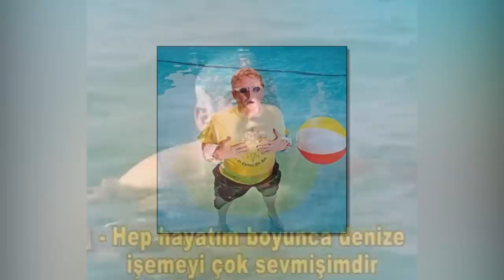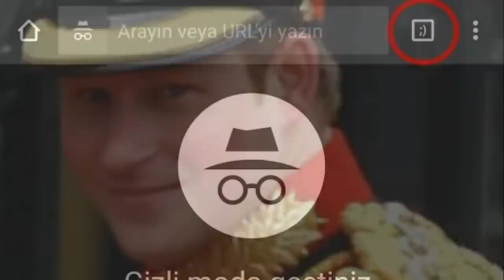Herkesin Yaptığı Ama İtiraf Edemediği 10 Şey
► faturetimeline.net
► humanknowledge.net

♦ Yasal Uyarı ♦

Videoların başka sitelerde yüklenmesi ve ticari amaçla kullanılması kesinlikle yasaktır. Paylaşılması durumunda telif hakların korunması kapsamında hakkınızda dava açılabileceğini unutmayınız. Herkesin Yaptığı ama İtiraf Edemediği 10 Şey...Bu videoda herkesin yaptığı ama itiraf edemediği maddeleri gösterdik.Umarım beğenirsiniz.İyi seyirler :))

► faturetimeline.net
► humanknowledge.net